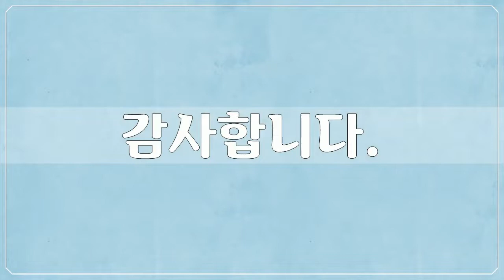19세기, 안중식, 미술작품, 대한민국 명화, Korea Art, 안중식, 공유마당